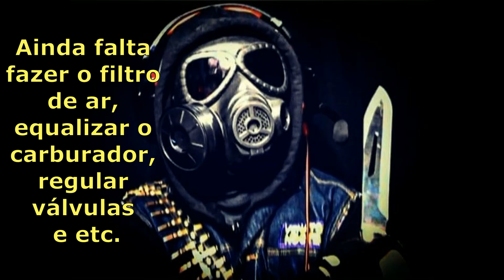Escape da Tenere 350 Super Motard e Primeira Partida do Motor - TSM 02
Continuando o Projeto da Tenere Super Motard 350cc (Motor de Sahara 350)!

* Suspensão invertida
* Rodas Liga 17 Polegadas
* Freio a Disco Duplo Dianteiro
* Disco Traseiro
* Motor NX 350 Sahara Preparado
* Carburada
* Preparada
* Radiador de Oleo da Comet GTR
* Amortecedor Traseiro Hornet
* Protetor de Escape
* Suporte para 3 Baus
* Painel Digital
* Bolha Alta
* Guidon Fat Bar
* Mancal Alongado
* Banco Super Conforto
* Farol LED

* Músicas
* Opiniões
* Lives
* Vlog
* React